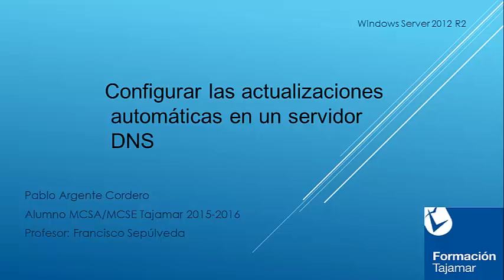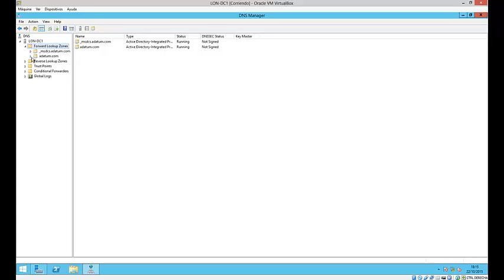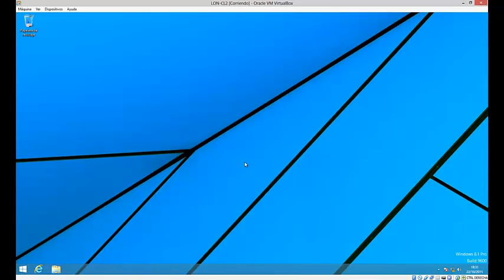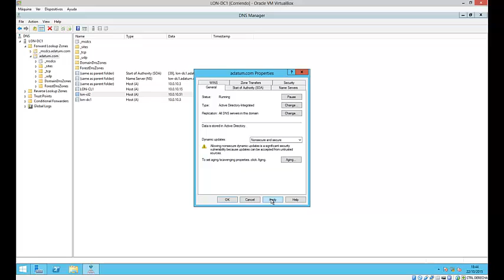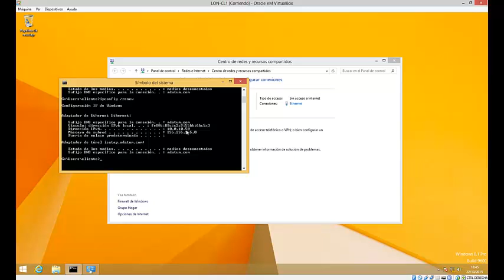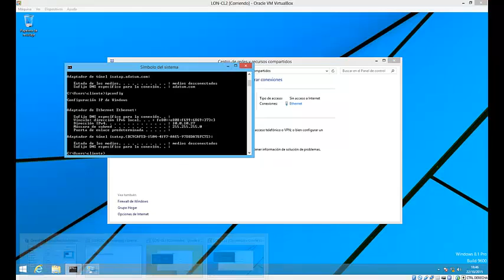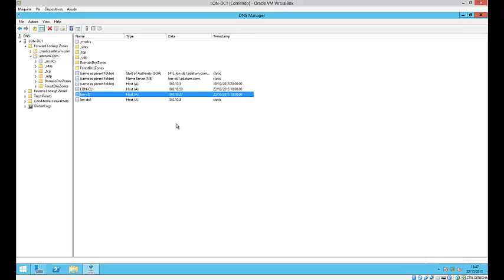Configurar las actualizaciones automáticas en un DNS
Descripción: En este vídeo se configurarán las actualizaciones del DNS para que los registros se actualicen al detectar algún cambio (IP, Nombre...) en las máquinas cliente. Dentro de esta configuración, se verán varias opciones, las cuales se explicarán con ejemplos prácticos detallados.

Autor: Pablo Argente Cordero
Curso: Microsoft MCSE Private Cloud
Centro: Tajamar
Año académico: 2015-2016